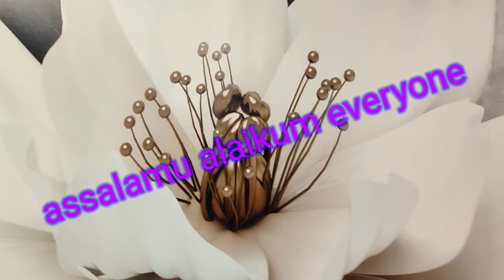flower customise wallpaper Mursheed ajwa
flower customise wallpaper
    Mursheed Ajwa